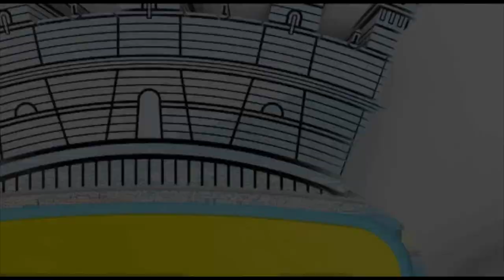Gravissimi i fatti di Torre del Greco, la corruzione è la vera emergenza nazionale